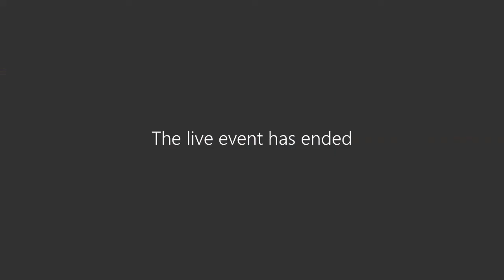El Derecho frente a COVID-19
El Derecho frente a COVID-19, clausura de la Cátedra Cossío 2021.